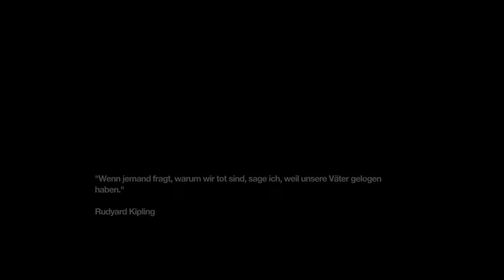Let's Play Remember Me #27 Beziehungsrätsel